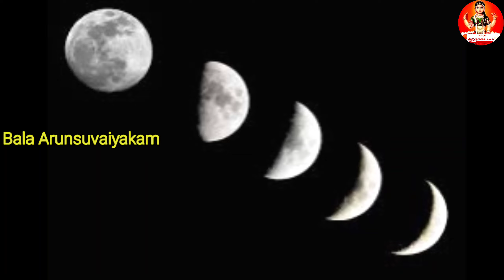இன்று சோமவார மூன்றாம் பிறை தரிசனம்,1 வசம்பு போதும் பணமும் நகையும் பீரோவில் நிரம்பும்moontram_pirai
இன்று சோமவார மூன்றாம் பிறை தரிசனம்,1 வசம்பு போதும் பணமும் நகையும் பீரோவில் நிரம்பும்moontram_pirai@balaarunsuvaiyakam

நாளை மூன்றாம் பிறை தரிசனம் - 1 துண்டு பச்சை கற்பூரம் போதும்,பணம் கொட்டும்|Chandra dharishanam 2023|Moontram Pirai Dharishanam@balaarunsuvaiyakam

இந்த வீடியோவில் நாளை மூன்றாம் பிறை தரிசனம் - 1 துண்டு பச்சை கற்பூரம் போதும்,பணம் கொட்டும்|Chandra dharishanam 2023|Moontram Pirai Dharishanam |Chandra Dharisanam|Anmeegam‎|Moontram pirai Dharisanam|சந்திர தரிசனம்|Anmeega Thagaval|Wealth tips|Money Attracting tips, இன்னும் பல தகவல்கள் பற்றி
தெளிவாக எடுத்து கூறியுள்ளேன்,பார்த்து பயன் பெறுமாறு கேட்டு கொள்கிறேன்...

மூன்றாம் பிறை,Moontram pirai dharisnam,Chandra dharisanam 2023,October 2023 Chandra dharisanam date & time,
சந்திர தரிசனம்,lunar eclipse 2023,Lunar eclipse october 2023 date & time,Chandra bhagavan mantram,
சந்திர தரிசனம் என்றால் என்ன,
சந்திர தரிசனம் நேரம்,
சந்திர தரிசனம் நேரம் 2023,
chandira dharisanam,மூன்றாம்பிறை தரிசனம்,
மூன்றாம் பிறை தரிசனம் 2023,
மூன்றாம் பிறை தரிசனம் live,
மூன்றாம் பிறை சந்திர தரிசனம்,
மூன்றாம் பிறை என்றால் என்ன,
மூன்றாம் பிறை,
இன்று மூன்றாம் பிறை,
தரிசனம் படம்,
தெய்வ தரிசனம்,
மூன்றாம் பிறை பாடல்,
chandra tharisanam in tamil,
chandra tharisanam,
chandra tharisanam today,
aanmeegam,
aanmeegam tips in tamil,
aanmeegam tamil,
spiritual,
spiritual awakening,moon
third ,
third moon,thirdmoon,
third phase of moon
moon jae in
the shadow of the third moon
moon in third house
blood red moon
moon 3
third temple news
crescent moon
cresent
pray in the crescent
crescent vargarda
crecent moon
queen crescent (musical group)
jothidam
jathagam
ஜோதிடம்
ஜாதகம்
ராசி பலன் இன்று
மகாபாரதம்
vedic astrology 2023
astrology
sky
lord shiva
kannan
ganapathy
vinayakar
விநாயகர்
சித்தர்கள்
சிவன்
மூன்றாம் பிறை
islaam
china
hindus
chandradarshandates
chandradarshantime
chandradarshantoday
chandradharisanam
chandradharisanamintamil2023
சந்திரதரிசனம்நேரம்2023
சந்திரதரிசனம்நேரம்இன்று
முன்றாம்பிறைதெரியும்நேரம்2023
மூன்றாம்பிறைநாட்கள்2023
moondrampiraidharisanam
panamseraennaseiyavendum
Panamserapariharam
god
moon
Panam sera pariharamTamil
மூன்றாம்பிறைபார்த்தல்
pirai tharisanam
5 rupees
half moon day
panam panmadangaga
மூன்றாம் பிறை
மூன்றாம் பிறையை வழிபடுங்கள்
வளர்பிறை
Worship this moon
moon
vinayaka
lord ganesha,
மூன்றாம் பிறை தரிசனம்
ஆன்மிகம்
moondram pirai dharisanam
moondram pirai dates 2023 in tamil,
moondram pirai today timing,
அதிர்ஷ்ட மூன்றாம் பிறையின் அதிஅற்புத மகிமை என்ன?
மூன்றாம் பிறை எப்படி வணங்க வேண்டும்?